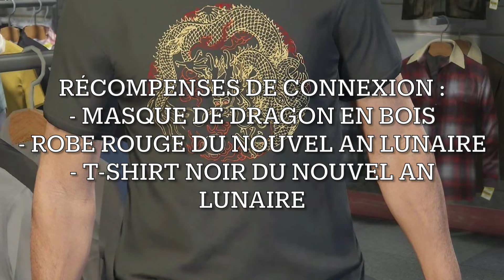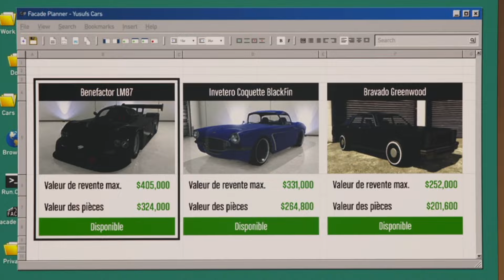GTA Online - Nouveautés, Promos & Bonus de la semaine du 1er au 7 février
Récompenses de connexion :
- Masque de dragon en bois
- Robe rouge du Nouvel An lunaire
- T-shirt noir du Nouvel An lunaire

Voiture du casino :
- Declasse Mamba

Voiture du LS Auto :
- Lampadati Michelli GT

3x GTA$ & RP :
- Missions de contact Simeon (y compris les missions de saisie)
- Véhicules d'exportation de Simeon
- Nouvelles activités de la communauté

2x GTA$ & RP :
- Révisions des véhicules clients (Atelier auto)
- Véhicules exotiques (Atelier auto)
- Mode rivalité Des balises sous les yeux (remix)

Défi hebdomadaire :
- Livrez 2 véhicules d'export à Simeon pour recevoir 100.000GTA$

Promos à -30% :
- Garage de l'Eclipse Boulevard (+améliorations)
- Pegassi Infernus
- Coil Raiden
- Overflod Imorgon
- Vulcar Nebula Turbo
- Bravado Verlierer